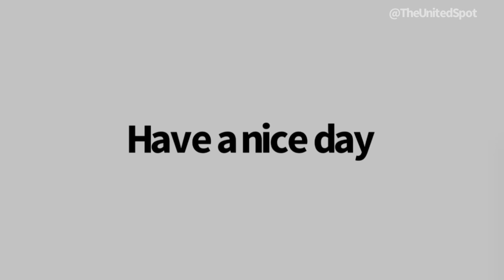Last night was weird